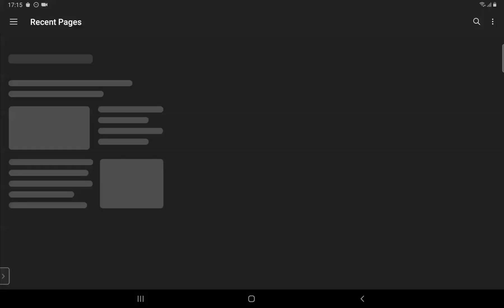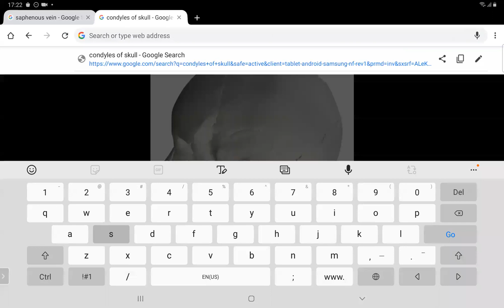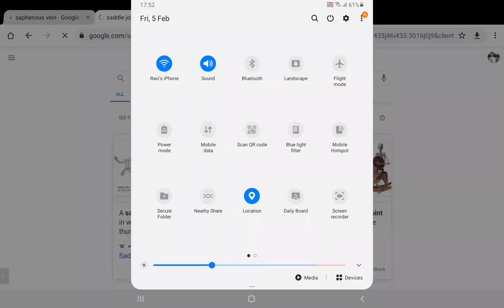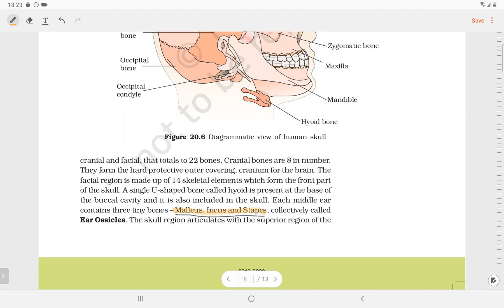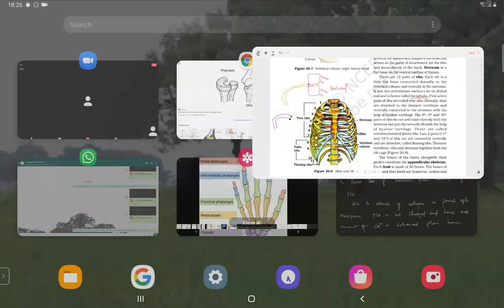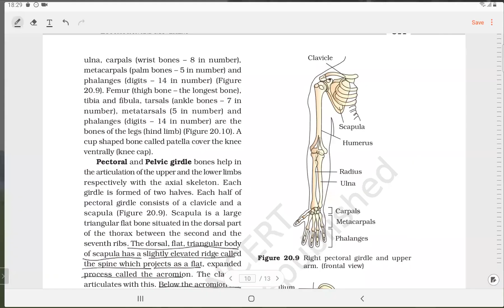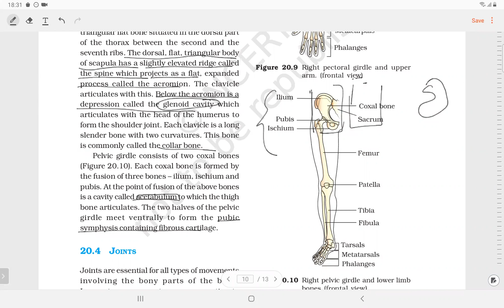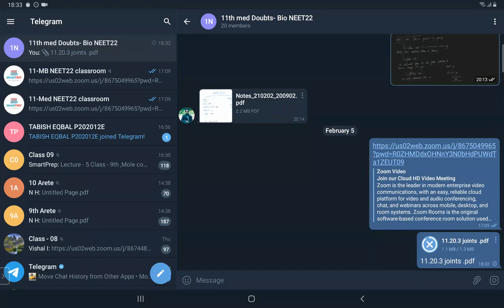Lecture 4 | Locomotion and Movement | Joints | Class 11 NEET